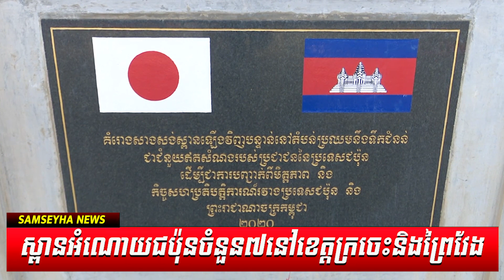7 Japanese Donation Bridges in Kratie and Prey Veng Provinces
Seven bridges of the 670-meter-long emergency bridge reconstruction project and a 3,424-meter-long bridge connecting roads with a total budget of 35 million US dollars in Kratie and Prey Veng provinces were inaugurated. To be officially used under the high presidency of Samdech Akka Moha Sena Padei Techo Hun Sen, Prime Minister and Mr. MIKAMI Masahiro, Ambassador of Japan to the Kingdom of Cambodia on the morning of 16 February.